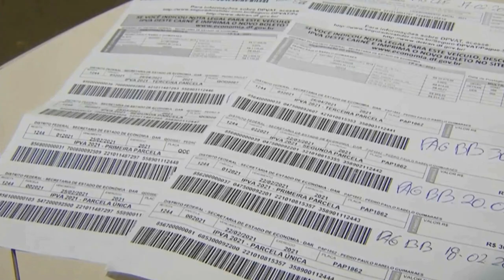IPVA ATRASADO DE 2022 E DE ANOS ANTERIORES PODE SER PAGO EM ATÉ 12 VEZES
| BRASIL |